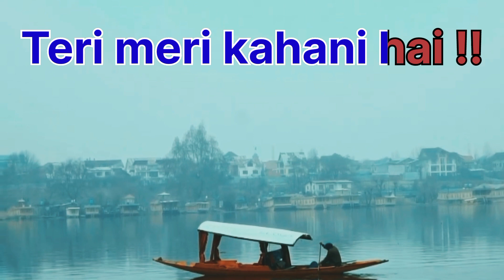Ek pyar ka nagma hai ! video song ♥️